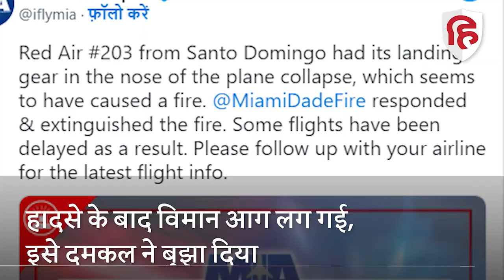Miami Plane Crash: Miami International Airport पर विमान में लगी आग, जानें हादसे की वजह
अमेरिका में मियामी एयरपोर्ट पर बड़ा विमान हादसा हो गया। मियामी अंतरराष्ट्रीय हवाई अड्डे पर लैंडिंग गियर में तकनीकी खराबी के कारण विमान क्रैश हो गया। ये विमान डोमिनिकन रिपब्लिक एयर कैरियर रेड एयर का था। इसमें 126 यात्री सवार थे। विमान में करीब 11 क्रू के मेंबर थे। एयरपोर्ट पर क्रैश लैंडिंग के बाद विमान आग लग गई। तुरंत दमकल की गाड़ियां पहुंची और आग को बुझा दिया गया है।
Miami plane crash, Miami International Airport, Aircraft crash landing, passengers, Plane catches fire, crash landing, Florida airport, Red Air flight, Santo Domingo, Dominican Republic,  Miami-Dade aviation department, live Hindustan, Hindustan news, हिंदुस्तान लाइव, लाइव हिंदुस्तान